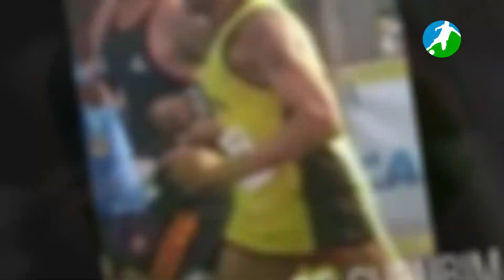Noticias dos Esportes Amadores de Surubim e Região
video do Canal do Roberto Silva